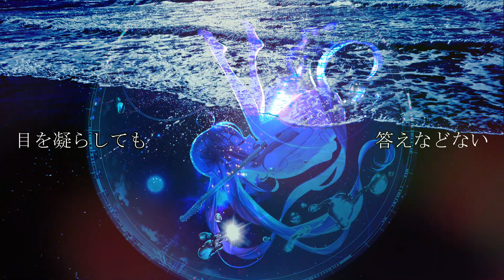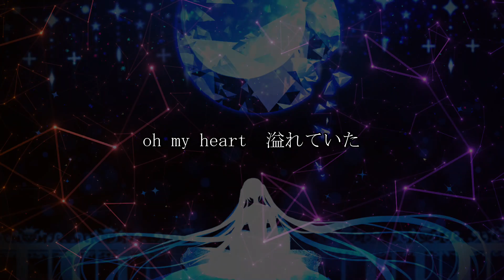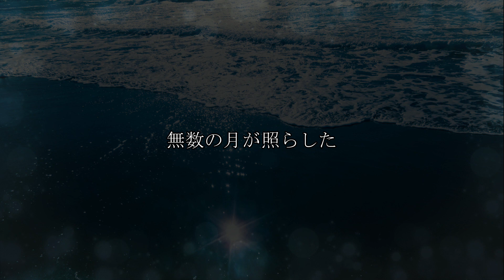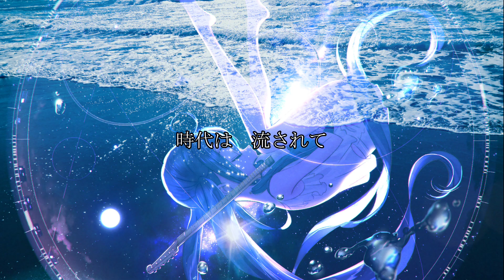LUNA SEA / IN SILENCE【初音ミクボカロカバー】Tatsu_P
【お知らせ】
2024/11/30、新作の「LOVELESS / LUNA SEA 初音ミクボカロカバー」を公開します！
お楽しみに(*^^*)

Tatsu_Pです。
LUNA SEAボカロカバーも第4弾！！

今回は「IN SILENCE」にしてみました(^^)

前回作った
LUNA SEAカバーの「LUV U」が、
LUNA SEAのSUGIZOさんご本人に
引用RTされたり、
想像もしていない事が起きました。

そのおかげで、
本来のLUNA SEAのファンの方からも
沢山のコメントやありがたいお言葉を
頂きました。

もともと、
リスペクトを忘れないように
してはいますが、
それでも、ご本人やファンの方に
認められた気がして嬉しかったです。

不定期にはなりますが、
これからもLUNA SEA×初音ミク
というカバーを続けていきますので

今回の曲、IN SILENCEですが、
僕にとってめっちゃ大事で大切な曲。

世界観も「これぞLUNA SEA！！」っていう
かんじですしね(^^)

そして、
当時の僕を、いじめや嫌がらせから
癒やしてくれた曲です。

この曲が発売された当時、
僕は中3だったんですが、
いじめや暴力、嫌がらせを
学校で受けていたんです。

原因を作った自分も悪いんですが、
それでも、辛くて苦しくて、
泣いてました。

助けてくれる人も
ほとんどいなかったんですね。

けど、
この「IN SILENCE」を
イヤホンで無限ループしてる間だけは、
嫌なことから開放されました。

本当に、
休みの日は受験勉強そっちのけで
無限に聴いてました。

まるでこの曲が、
僕をいじめや暴力から
癒やしてくれるように。

物理的に助けてくれたわけではないけど、
心から救ってくれた曲です。

僕が、
あの世にもっていきたい曲です。

大切に、
大切にカバーさせて頂きました。

今までのLUNA SEAカバーで
一番時間かけたかも。

初音ミクさんの調声も、
いつもより細かくいじってます。

キーの変更は考慮したんですが、
やらずに元キーで作ってます。

LUNA SEAの幻想的な曲は、
初音ミクさんに合うなあと思います。

イラストは今回、
3名の方にお借りしました。

いつも思うのですが、
このように、ステキな作品を
お借り出来ているので、
僕は創作出来るんですよね。

本当にどうもありがとうございます。

LUNA SEAの
「IN SILENCE」Feat. 初音ミクを

※YouTube広告が入りますが

また、その広告費は
本家LUNA SEA様(権利者様)@LUNASEACHANNEL へ還元されます。

Tatsu_P及びCosmosphereには
収益は入らないのでご安心下さい。

Tatsu_Pのボカロオリジナル曲を3曲、
ボカロ曲の更新や、日常会話等テキトーに配信中！
もちろん無料ですのでお気軽にお友達申請して下さい(^^)
登録しておけば新曲の配信を逃す事も無くなります(^^)

実際頂いた感想
ボカロダウンロード出来るよ！！？しかも神曲だし！
なんか貰えるってよ
いっぺん、聴いてミソ。
新しい楽曲に出会える!!
無料なのでオススメ！
いい曲が無料で貰えるよ！
聴け(命令w)

MIX、マスタリング、楽曲作成等
音楽案件のご依頼はこちら

(LINE経由でのご依頼は割引アリなのでお得です！)